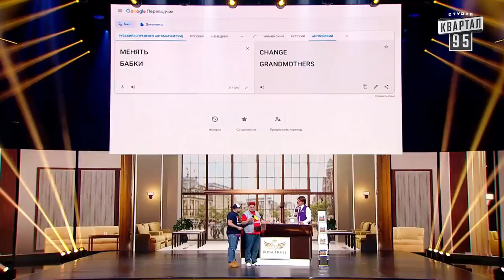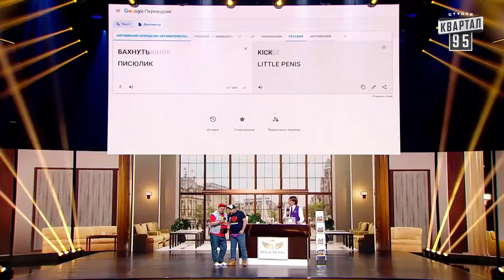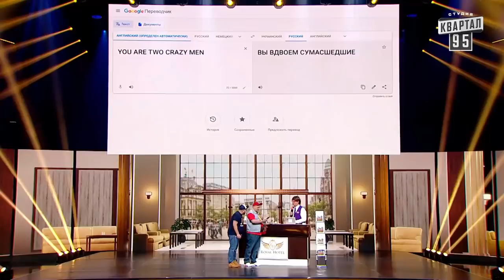Зашторенная бабка, алкаши и другие сложности в работе охранника - Смешные приколы | Вечерний Квартал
Вечерний Квартал 2022: Зашторенная бабка, алкаши и другие сложности в работе охранника - Смешные приколы

Соц. сети:
Квартал 95